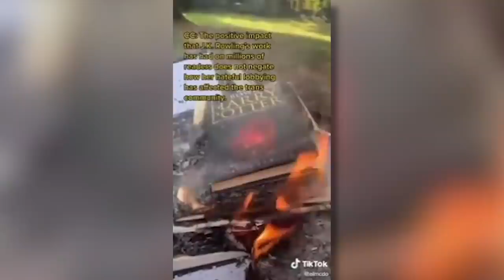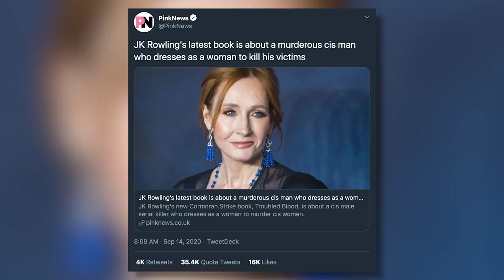Leftists Are Now Burning Harry Potter Books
Starting on September 28th, The Matt Walsh Show is moving from the Daily Wire YouTube channel to @MattWalsh's YouTube channel!

Leftists are now burning Harry Potter books because they are triggered by J.K. Rowling's alleged "transphobia" and "fatphobia."